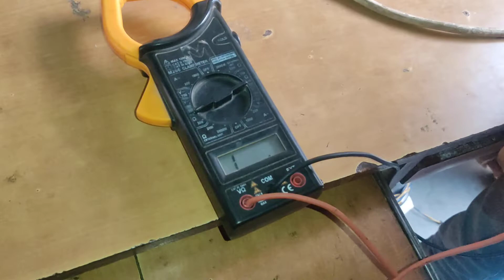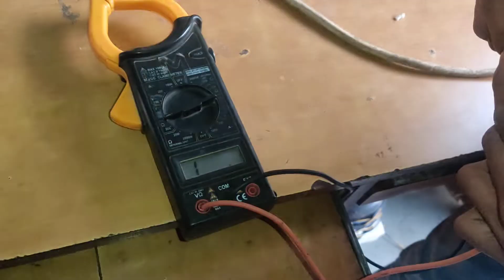olp testing with fun.overload protector